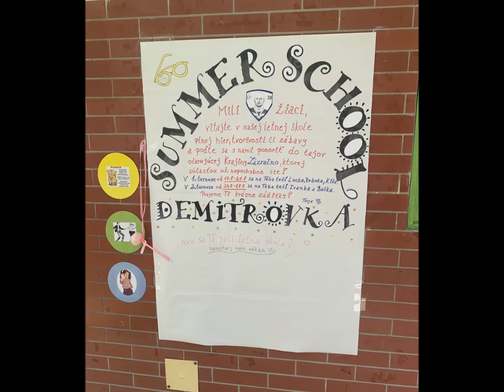Letná škola ZŠ Pavla Demitru - deň prvý :)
Demitrovci v akcii :)